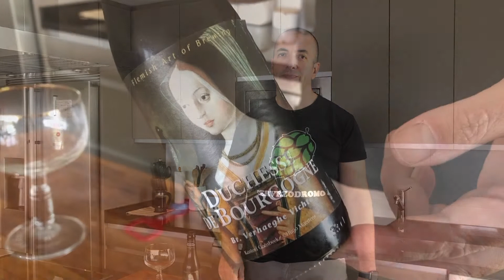Cata Duchesse de Bourgogne 🍺 Flanders Red Ale